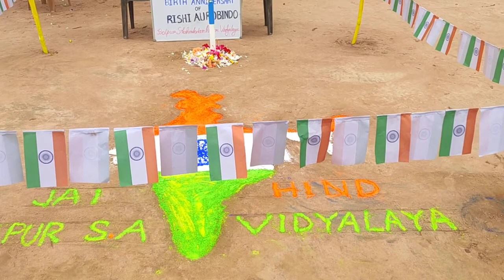76th Independence Day cellebration